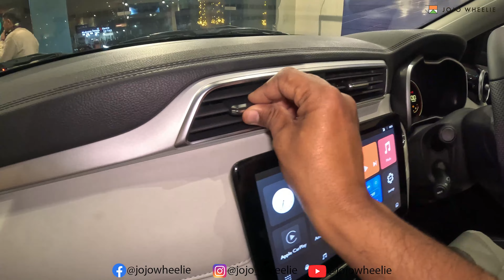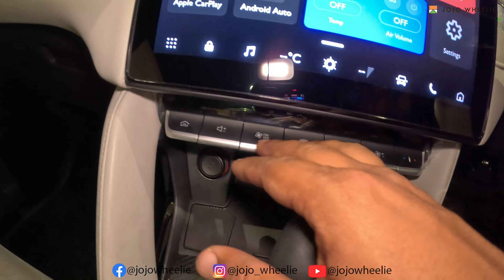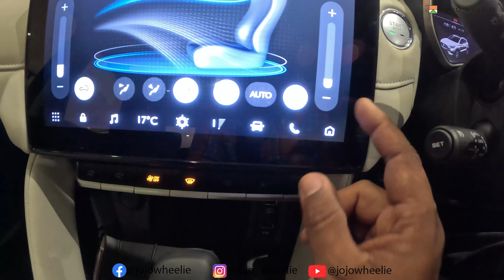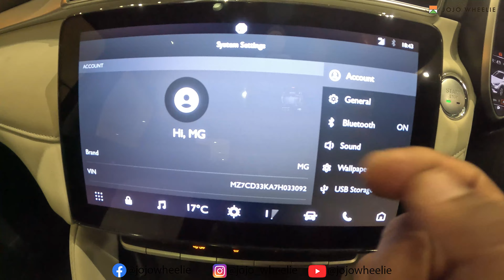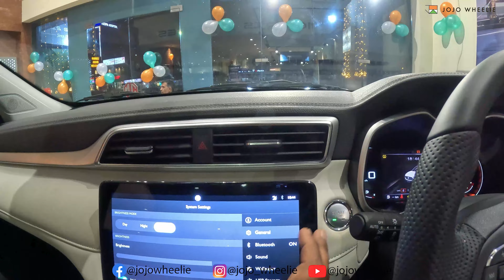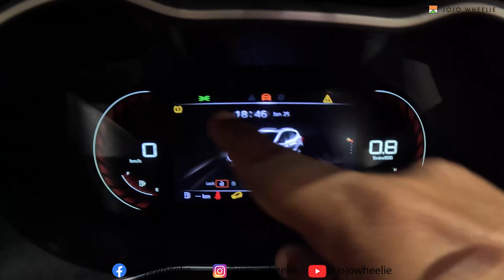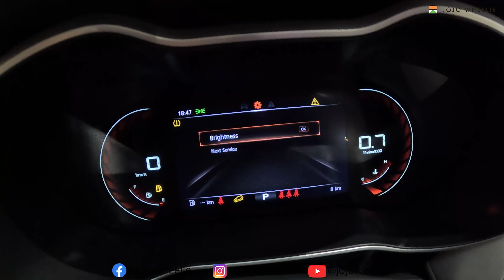2024 Facelift MG Astor Select Variant-Detailed Walkaround | Interior and Exterior Features Price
Hey guys! Today I’m going to show you the 2024 Facelift MG Astor Select Variant-Detailed Walkaround | Interior and Exterior Features Price.

MG Motor India Head Office
OFFICE
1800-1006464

MG Motor India Private Limited

10th Floor, 32nd Avenue,Saini Khera Village, Sector 15, Gurugram, Haryana 122022

Call Timings:24*7

MG Motor Car Showroom (DCM)
Address: E-31, 11c, Rani Sati Nagar, Nirman Nagar, Brijlalpura, Jaipur, Rajasthan 302019

MG Motor jaipur
 Plot Nos. 2 and 3, Choudhary Charan Singh Colony, 4, Tonk Rd., Chaudhary Charan Singh Park, Jagatpura, Jaipur, Rajasthan 302029